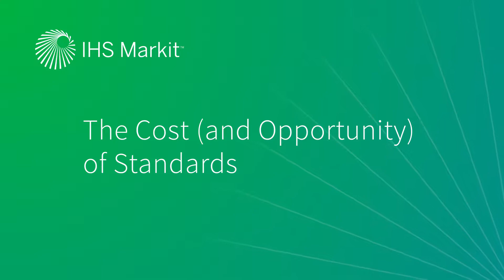IHS Markit |The Proper Application of Engineering Standards Can Drive Dramatic Cost Savings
Chad Hawkinson, SVP at IHS Markit, discusses the problem of ‘over-specification’ in a company’s internal standards, and how adopting industry standards, or portions thereof, can save companies millions of dollars per year.